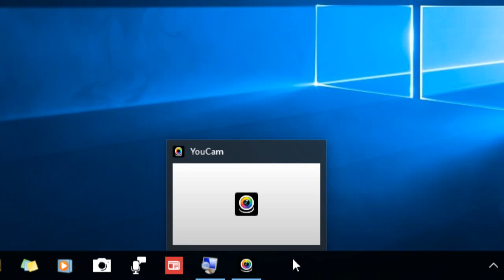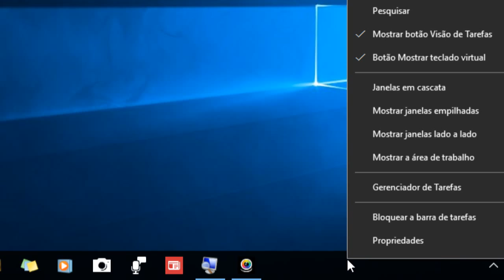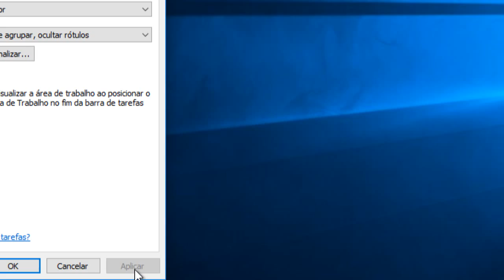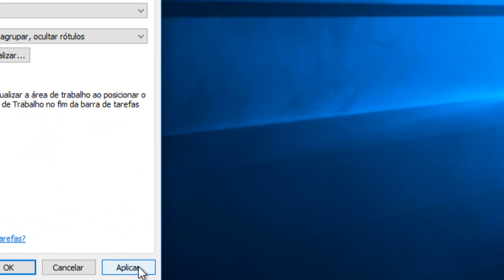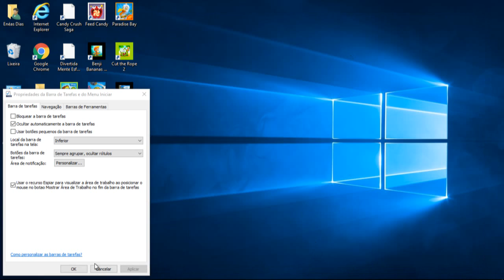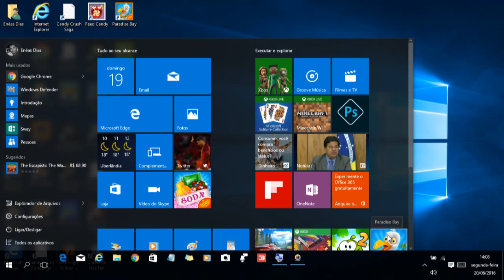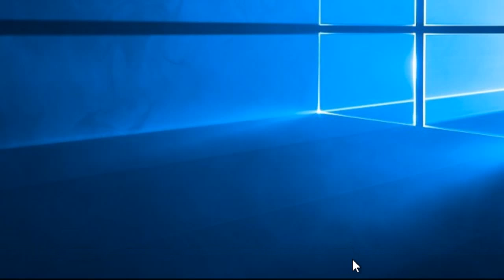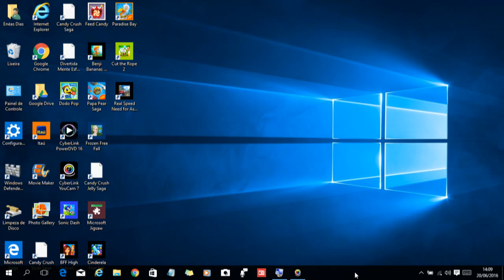Como mudar o lado em que a sua Barra de Tarefas fica na sua area de trabalho